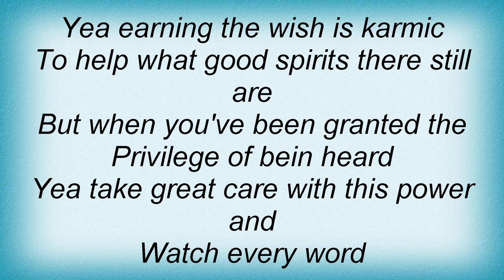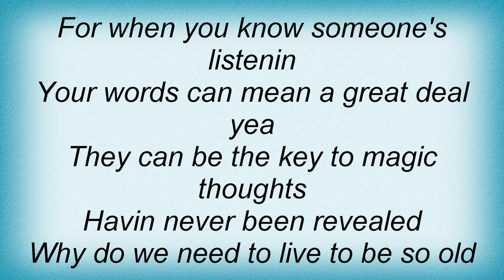Black Oak Arkansas - Mutants Of The Monster Lyrics_1